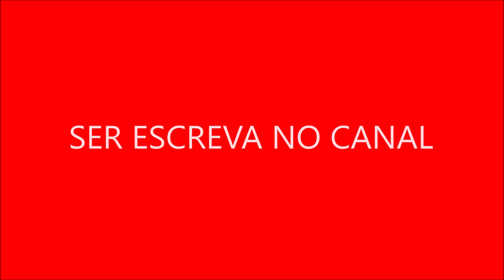Ao longo da série